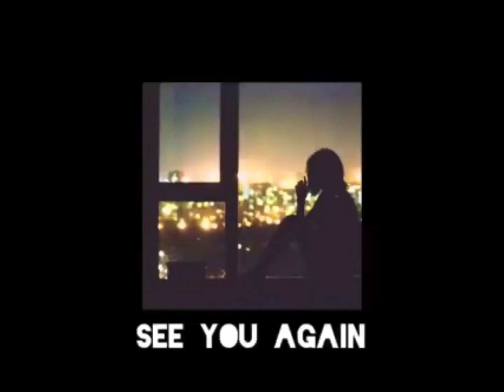This is why we love mr.beast 🤩🥺(emotional moments)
This is why we love Mr.beast